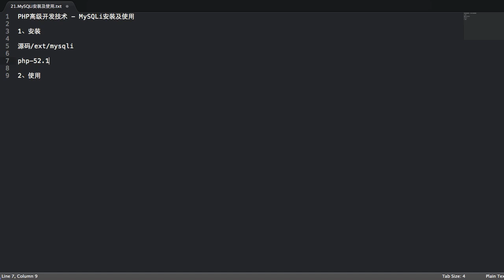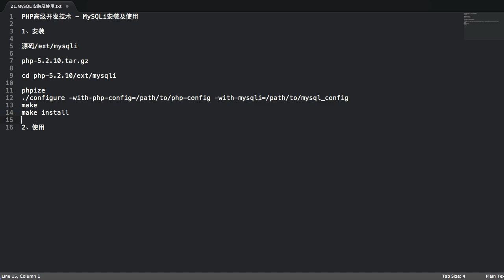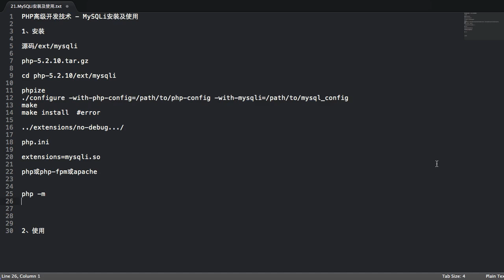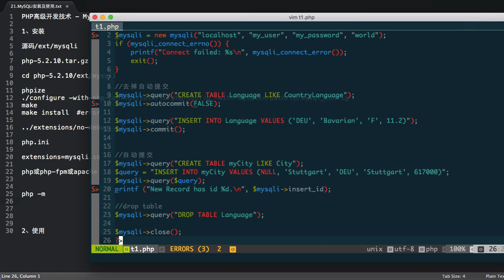Php语言编程进阶 12 12 MySQLi安装及使用